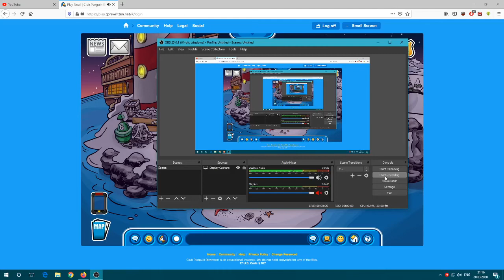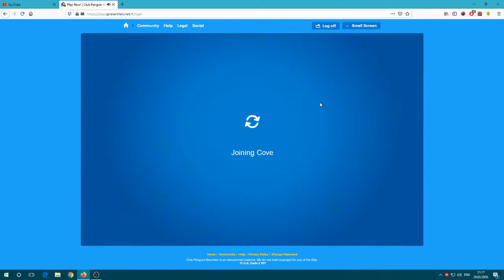Club penguin rewritten fashion party 2020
Sorry if this video was short! I hope you enjoyed this video!